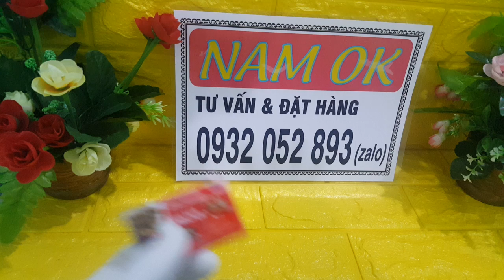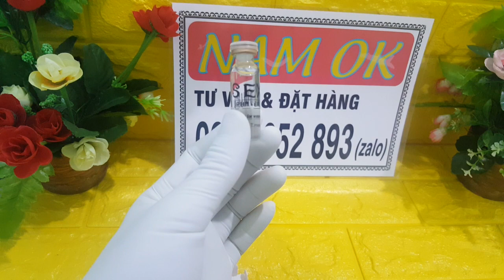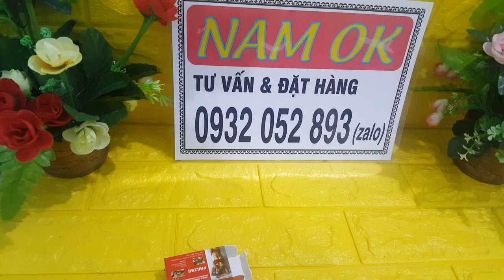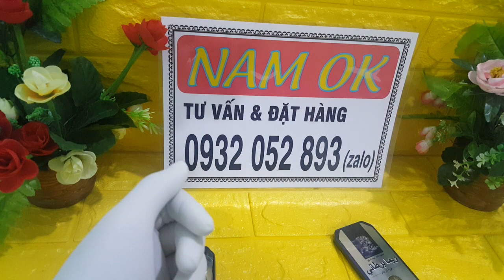Cách sử dụng thuốc kích dục nữ Sex Philter gây nứng cực mạnh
Thuốc kích dục nữ Sex philter với thành phần kích dục cao giúp phụ nữ hưng phấn sau 7 đến 10 phút, cảm giác ham muốn tình dục, thèm quan  hệ ngay lập tức.
Nguồn gốc: Mỹ
1 chai 5ml sử dụng được 2 lần